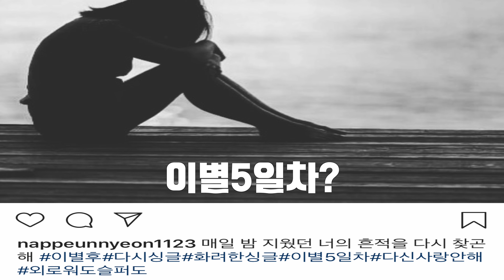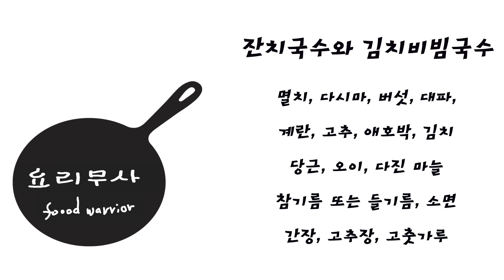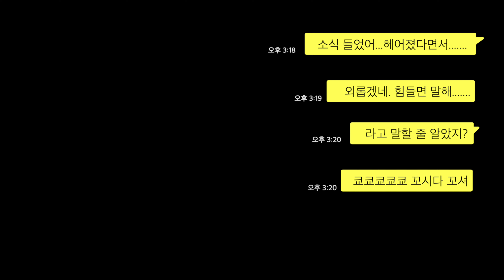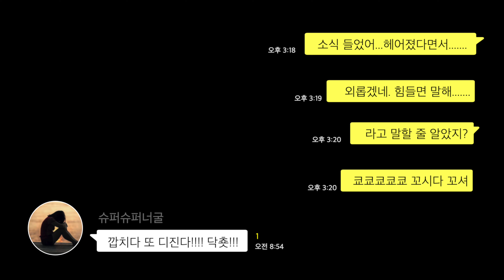따뜻한 국물 잔치국수와 입맛 돌아오게 하는 비빔국수. 국수 맛있게 삶는 레시피 공개.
안녕하세요. 오늘도 즐거운 요리무사입니다. 오늘은 좋은 일이 있어서 잔치국수를 먹어야겠어요. 잔치국수와 김치비빔국수 레시피와 재료 소개 들어갑니다.

재료 : 멸치, 다시마, 버섯, 대파, 계란, 고추, 애호박, 김치, 당근, 오이, 다진마늘, 참기름, 들기름, 소면, 간장, 고추장, 고춧가루

잔치국수
1. 팬에 멸치 넣고 약불에서 볶는다.
2. 물 1L 다시마를 넣고 끓인다.
3. 중불에 놓고 대파, 양파 넣어 끓인다.
4. 채소, 다시마 건져낸 멸치육수에 소금과 국간장으로 간을 맞춘다.
5. 멸치장국을 살짝 넣어주면 맛이 확 산다.
6. 당근, 애호박은 채 썰어서 소금 간을 해둔다.
7. 간장, 다진마늘, 파송송송, 청양고추, 깨소금으로 양념장을 만들어둔다.
8. 국수는 냄비가 끓어 넘치려 할 때 찬물로 2번 제압하며 건져낸다.
9. 채에 거른 국수는 얼음물에 빨래하듯 씻어낸다.

김치비빔국수
1. 묵은지를 썰고, 설탕 한 큰술, 들기름 듬뿍
2. 고추장 한 스푼, 고춧가루 한 스푼, 물엿 한 스푼, 식초와 간장 한 스푼씩 넣고 양념장을 완성해둔다.
3. 면을 삶고 양념장에 버무려 주면 끝!!

모두 맛있는 국수 드세요~~~!!